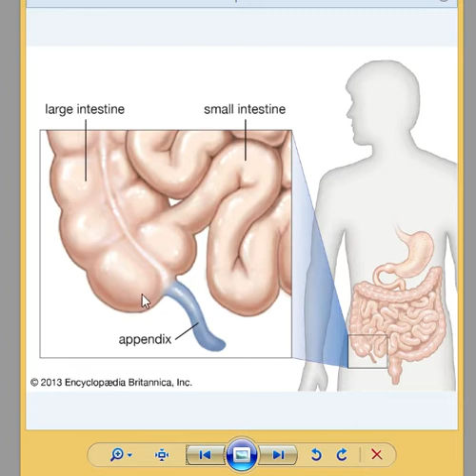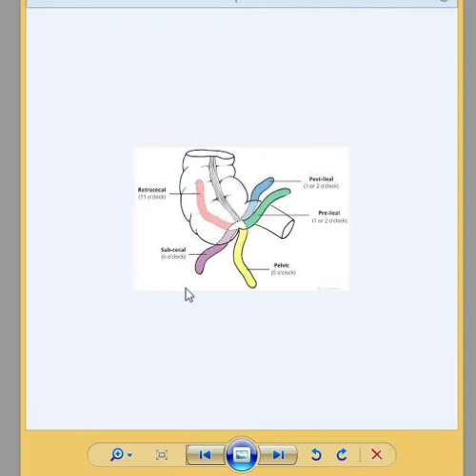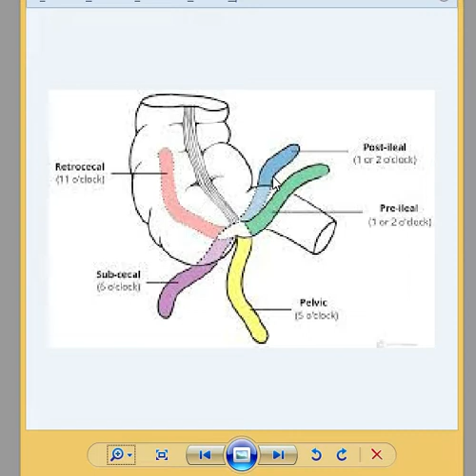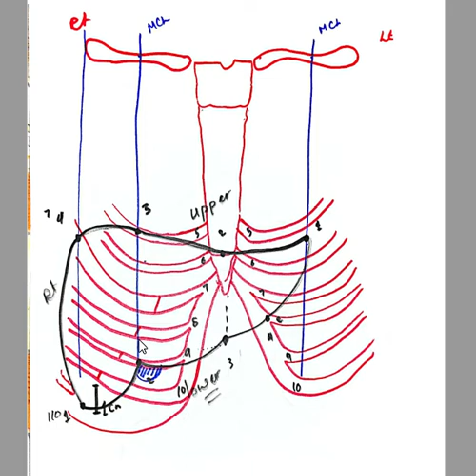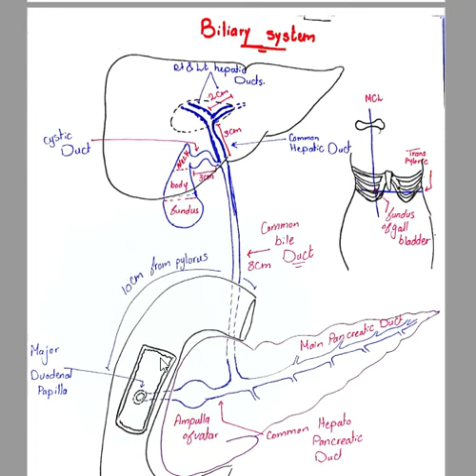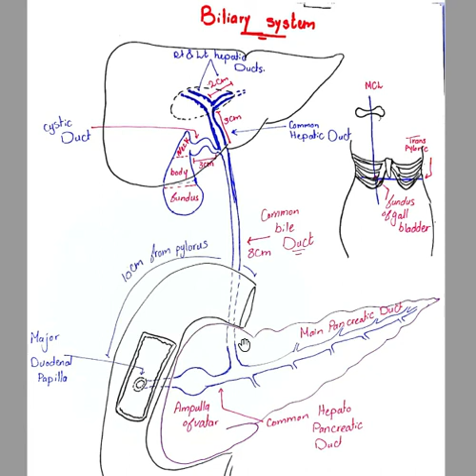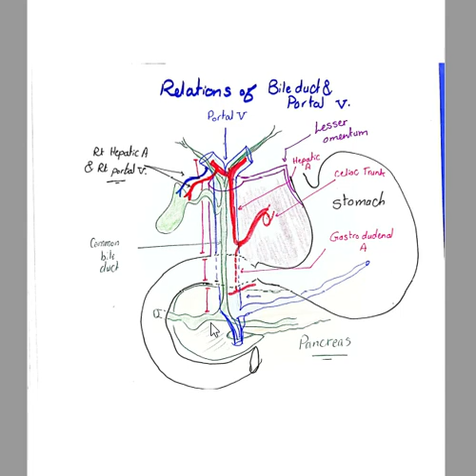G.I.T Revision 3